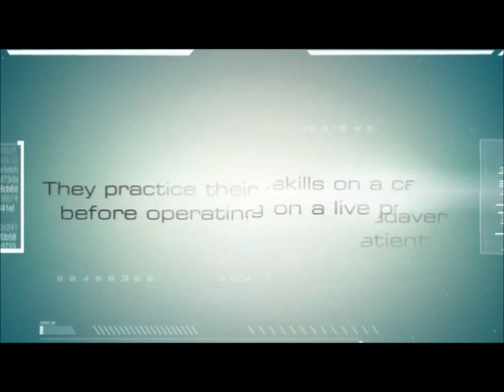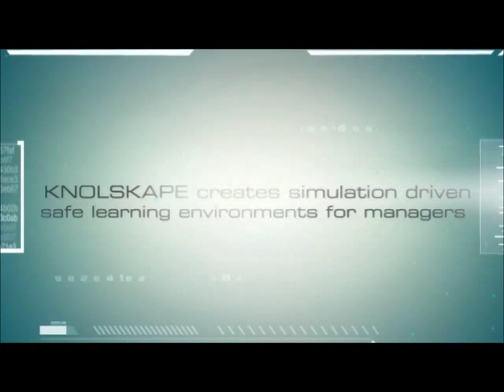KNOLSKAPE : Creating Safe Learning Environments For Managers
KNOLSKAPE is an award winning immersive gamification company focusing on talent transformation. We help organizations attract, grow and retain talent using serious games and simulations. Our products and solutions are used by Fortune 500 companies and Global Top 10 B-schools for on-boarding, training, assessments and employee engagement.